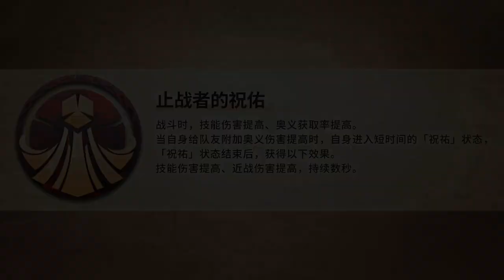【AETHER GAZER】NEW PV TYR ''DARK FLAME WHITE NIGHT''